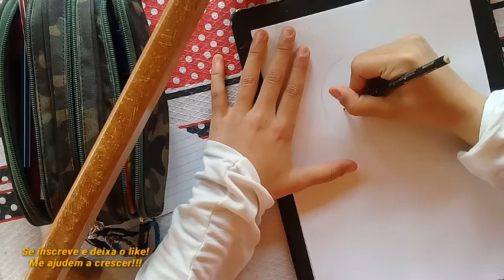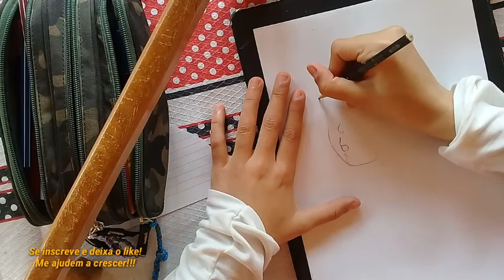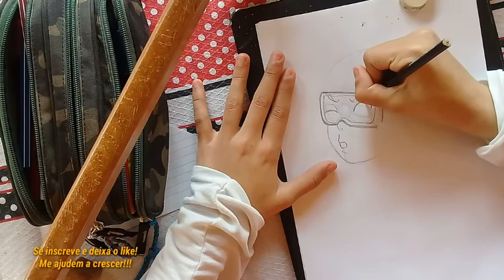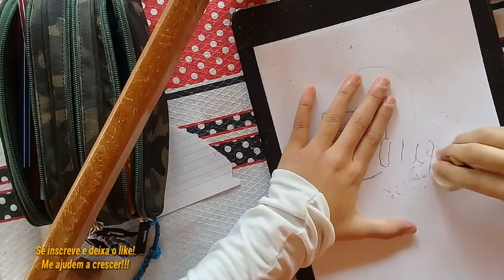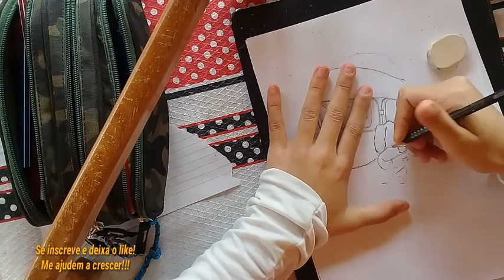Como desenhar Obito Uchiha| Como desenhar Tobi